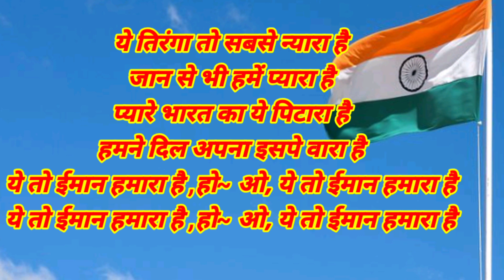26 जनवरी पर सुनाने के लिए सबसे शानदार देशभक्ति गीत//ye tiranga to sabse nyara hai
filmi tarj deshbhakti geet
ये तिरंगा तो सबसे न्यारा है
जान से भी हमें प्यारा है
ये तो ईमान हमारा है ,हो~ ओ, ये तो ईमान हमारा है
प्यारे भारत का ये पिटारा है
हमने दिल अपना इसपे वारा है

तीन पट्टियों से ये मिलके बना है
बीच में है चक्र  तीलियों से बना है
त्याग शांति  खुशहाली का ये प्रतीक है
आगे बढ़ते रहने की देता ये सीख है
केसरिया और श्वेत, हरे रंग,का अदभुत ही एक नजारा है

वीरों ने इसे लेके,मुल्क ये जगाया
हौसलों से अपने, अंग्रेजों को डराया
गोली झेली सीने पे,खून भी बहाया
हंसते हंसते फांसी झूले, सिर नही झुकाया
उन शहीदों ने,इस झंडे को, अपने खून से ही तो संवारा है

सरहदों पे जाबांज,पहरा लगाते
दुश्मनों को पल भर में,मार के भगाते
लड़ते लड़ते अपनी जान को लुटाते
लिपट के तिरंगे में, लौट घर को आते
शान झंडे की नही घटने दी,कर्ज माटी का ही उतारा है

song writer and singer:O P Rajput